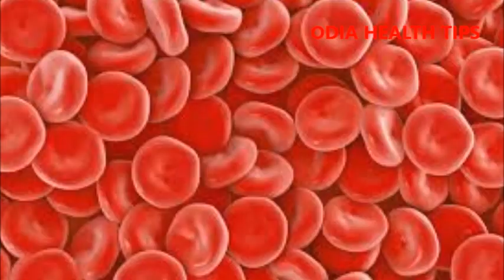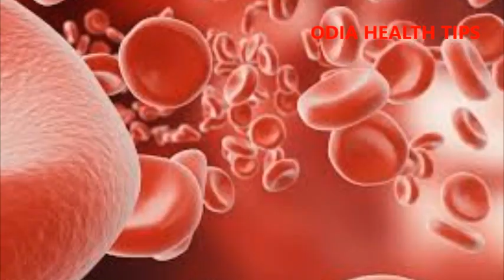ଗର୍ଭାବସ୍ଥାରେ ଆମ୍ବ ଖାଇଲେ କଣ ହୁଏ | Eating Mango in pregnancy benefits || Eating Mango during pregnancy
This video describes about the health benefits of eating mango during pregnancy. If you want to ask question than Can I eat Mango during pregnancy? Can I eat ripe mango Raw mango during pregnancy first trimester ? Then you have come to the right place. Here you can know how beneficial the mango is. It can lower your blood pressure, I can increase hemoglobin level in your blood,  It can refresh your mood, It can help in the growth and development of you baby in womb. Mango is a very good source of folic acid and Vitamin C, which is essential for an pregnant women.

Garbhabastha re amba khai pariba ki? Pregnancy re ambha khaile kan huye?